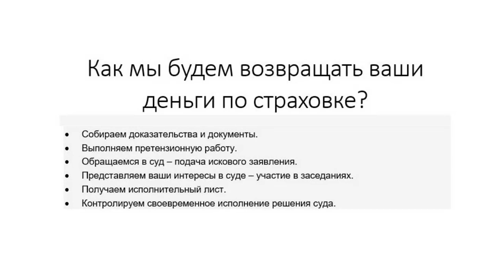Страховка ЮРСИЛА ursila.ru